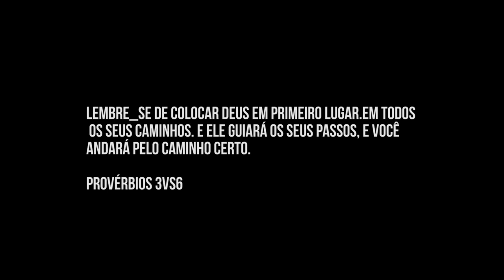Convicção Do Rap - Mensagem Da Revanche ( Clipe Oficial) P.DRÃO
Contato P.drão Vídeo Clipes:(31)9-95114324